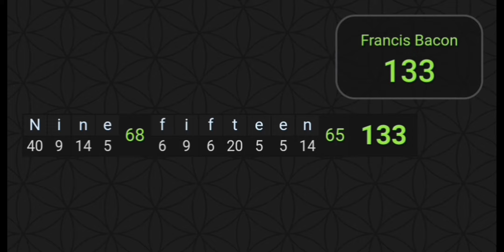A fist fight